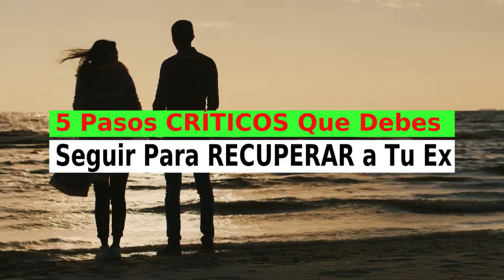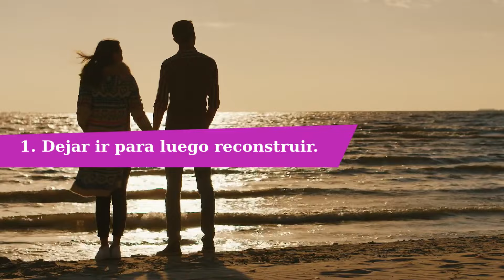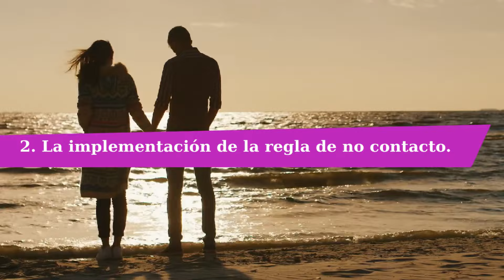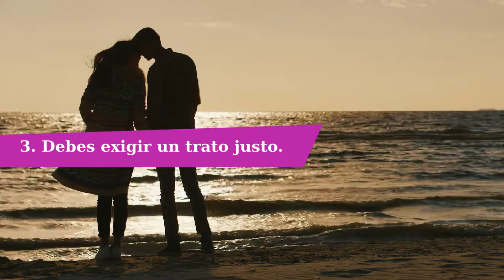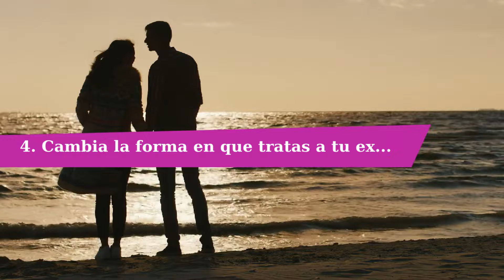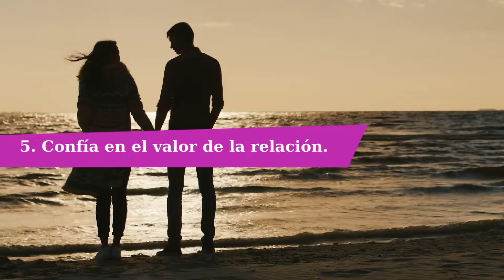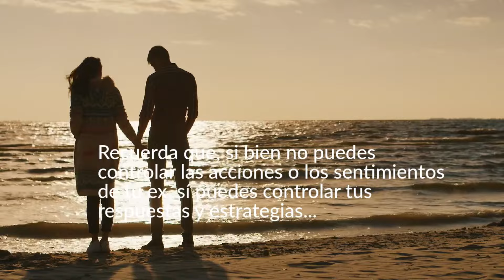🖐️ 5 Pasos CRÍTICOS Que Debes Seguir Para RECUPERAR a Tu Ex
📌Te guiaré a través de cinco pasos críticos que debes seguir para tener la mejor oportunidad de recuperar a tu ex. El... GUÍA GRATIS

Es delicado y requiere una comprensión matizada de la psicología humana y la dinámica de las relaciones. Exploremos entonces... MIRA EL VIDEO.